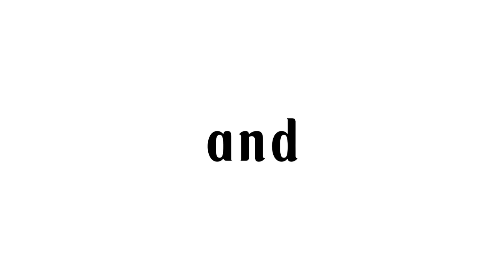FIFA World Cup Qatar 2022 × BEST GOALS • Match Day #3 Group Stage